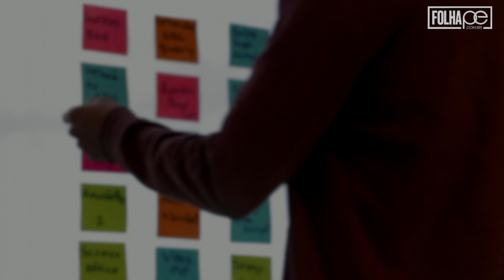[Blog dos Concursos] O impacto da reforma administrativa